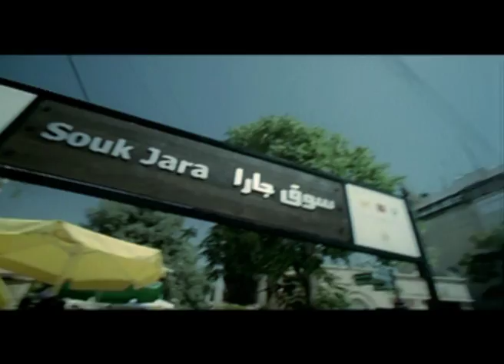JBT Events and Conference Experience